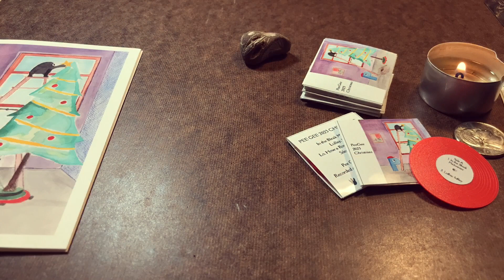Pee Gee 2023 Christmas MINIATURE "vinyl record" + Notecard set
Pee Gee made a little record for the Christmas medley he had recorded.

Sleeve is about 1.5" x 1.5", made of paper.
Vinyl disc is about 1.5" x 1.5", made of vinyl.
Both handmade one by one.

The set also includes One A2 size greeting card that features the same illustration with the record cover.

- Card measures 4.25" x 5.5"(folded) 8.5" x 5.5" (open)
- Blank on the inside
- Heavy card stock (330gsm) produced from a renewable source
- Comes with anvelope that measures 4.375" x 5.75", white craft paper (120gsm) quick self-seal

Comes with a digital download of PEE GEE 2023 CHRISTMAS.